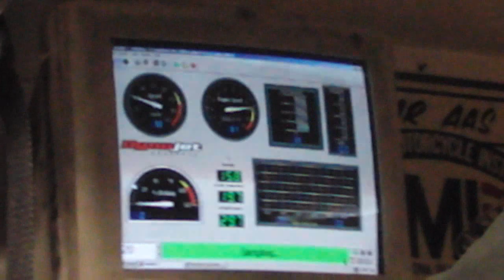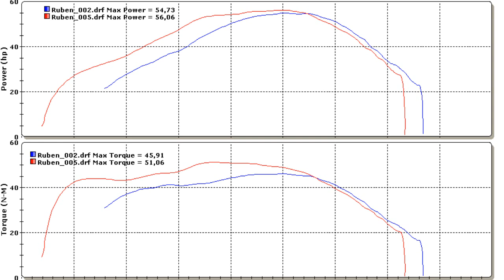KTM 380SX dyno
My 380 in the dyno. 56HP at the rearwheel.
The result is on a picture on the end of the video.

Modifications on my 380:

-FMF Gnarly front exhaust
-FMF Powercore2 silencer
-Boyesen reedvalves(glasfibre)
-Slightly increase of the compression
-Removed casting "bumps" in the cylinder ports

The dyno result pictures show the result with original exhaust and FMF. The red curve is the FMF.